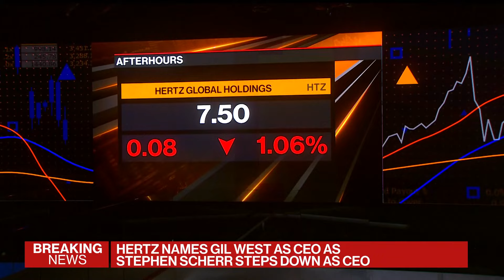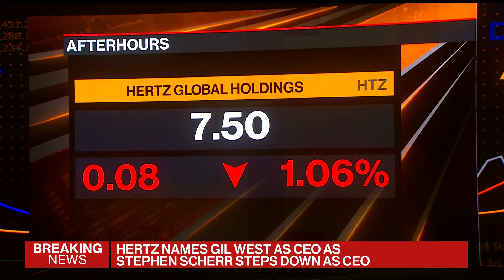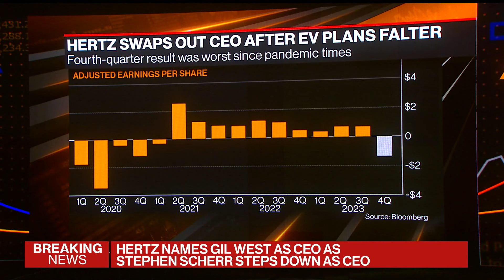Hertz CEO to Step Down as Electric Vehicle Bet Unwinds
Hertz Global Holdings is replacing its CEO in the wake of a disastrous bet on electric vehicles that the company began unwinding in recent months, according to people familiar with the matter. David Welch reports.